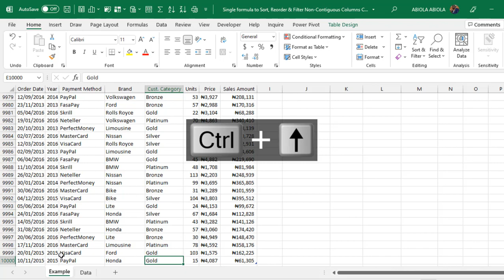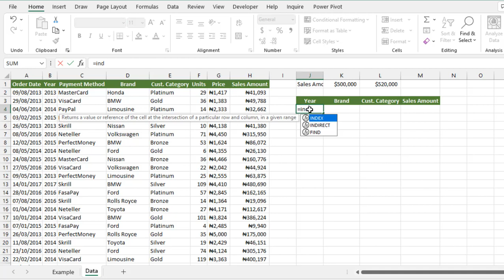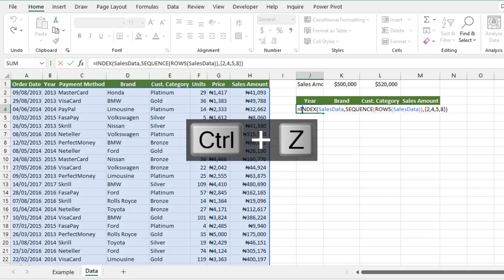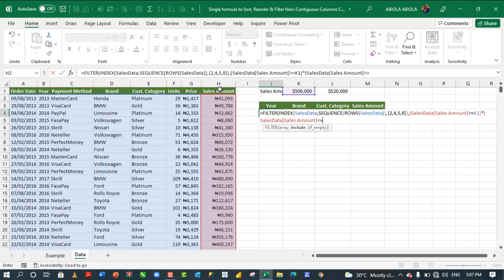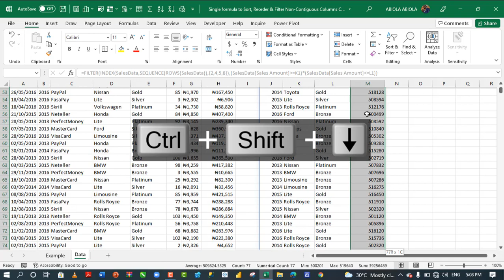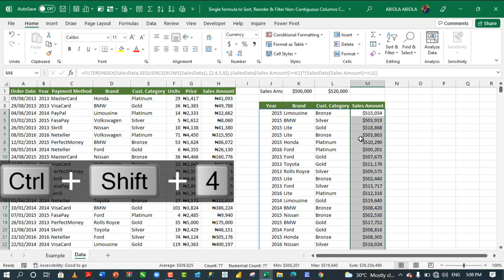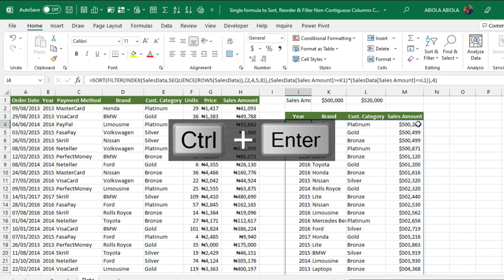Single Formula to Sort, Reorder, FILTER Non contiguous columns in Microsoft Excel [File attached]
In this Excel video tutorial, I demo how to write a single formula that SORT, Reorder and FILTER Non-contiguous columns with multiple criteria in Microsoft Excel.